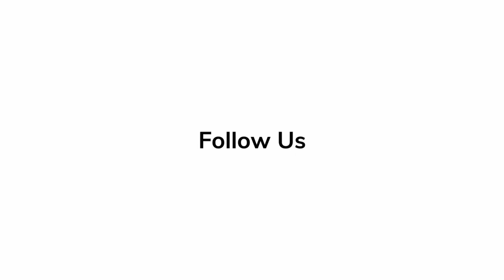Valerie Mahaffey 'Echo 3' | Red Carpet Revelations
Valerie Mahaffey talks about her role in the film, 'Echo 3'.